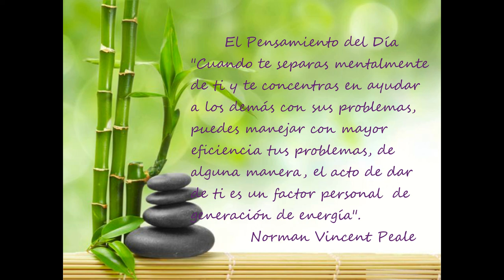Día 19 Reto de 90 días para Experimentar Prosperidad de Kate Nowak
"Cuando  te  separas  mentalmente  de  ti  y  te  concentras  en  ayudar  a  los demás  con  sus  problemas,  puedes  manejar  con  mayor  eficiencia  tus problemas. De alguna manera, el acto de dar de ti es un factor personal de generación de energía."

 "Lo que doy a los demás se me regresa."